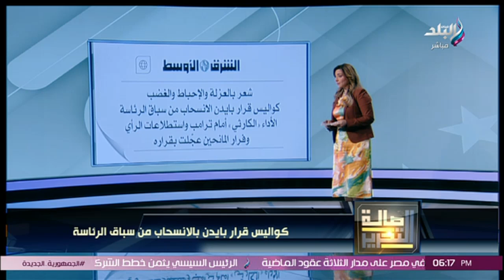بايدن ينسحب من السباق الرئاسي.. هل جاء القرار متأخرا؟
حلقة اليوم 22 يوليو 2024 من برنامج صالة التحرير مع الإعلامية فاتن عبدالمعبود وفيها ما هي أكثر الأحزاب شعبية على أرض الواقع في مصر؟.. النائب حسام الخولي يجيب، و النائب حسام الخولي: الحكومة السابقة فوجئت بالأزمات.. الحكومة الحالية برنامجها مواجهة هذه الأزمات، و التفاصيل الكاملة للقاء الرئيس السيسي مع رئيس «أباتشي» الأمريكية.. والأهداف

صالة التحرير برنامج يحلل أهم أخبار الصحف والجرائد المصرية والعالمية ويناقشها مع أحد المختصين في مجالات السياسة و الاقتصاد و قضايا المجتمع تقدمه الإعلامية فاتن عبدالمعبود.
يعرض من السبت إلى الأربعاء في تمام الساعة السادسة مساءا علي قناة صدي البلد .